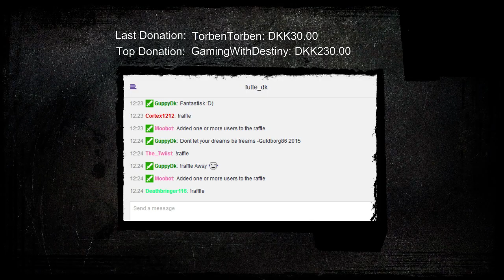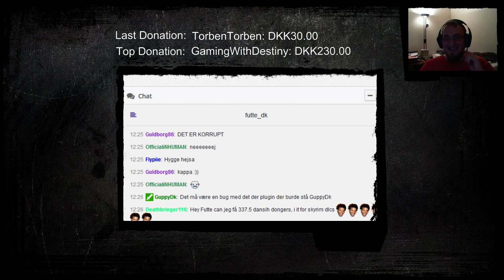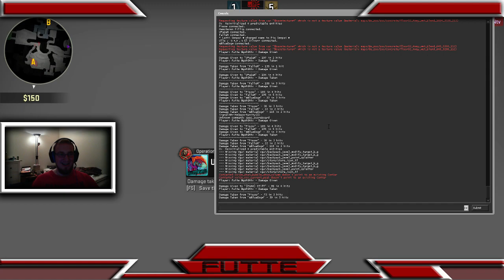(DK/ENG) Late night stream! #1 - 1 / 3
Late Night Stream - Starting out with Rocket League, then progressing to CS:GO, and ending it all with another Batch of Rocket League -- Watch live